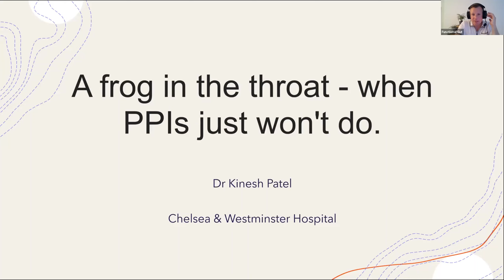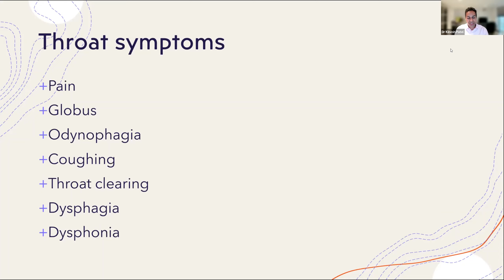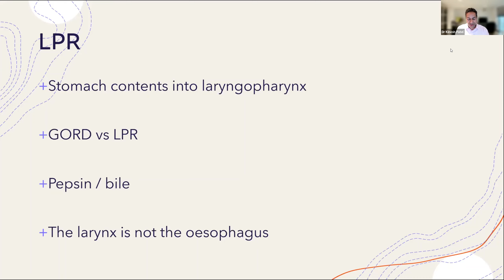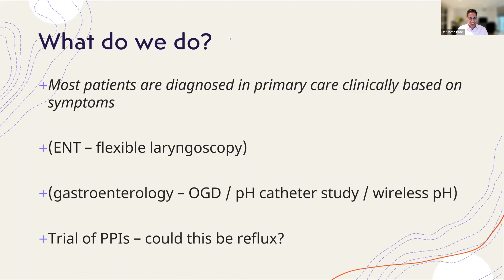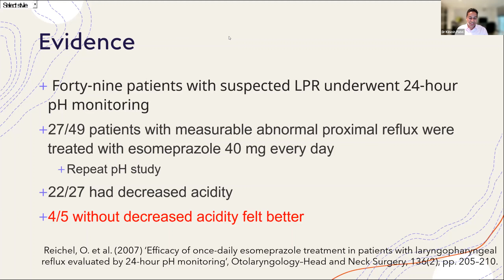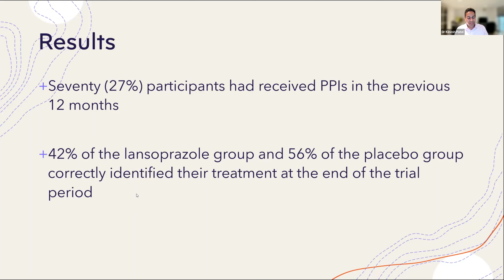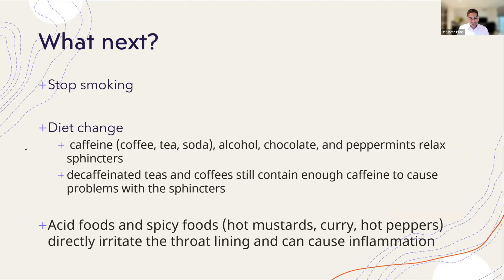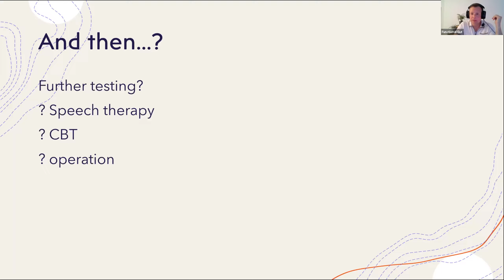Dr Kinesh Patel: A frog in the throat - when PPIs just won't do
Dr Kinesh Patel, Consultant Gastroenterologist (Chelsea and Westminster Hospital, London) discusses the use of PPIs for throat symptoms